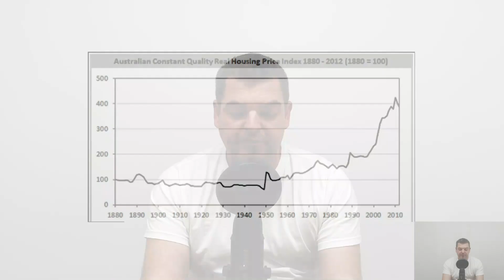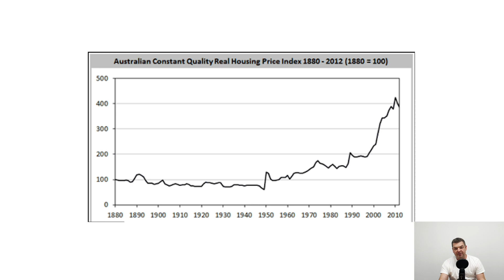House Prices Have Never Went Up | No BS With Birchy | EP19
Many new property investors and even seasonal property investors think the property market is in a bubble. But here Nathan is saying the property market does not and never will go up. Why's this? In this week's episode, Nathan takes a look back at Australia's housing prices dating back to 1880 to tell you the reason why.

Episode notes:
Australia's house prices dated back from 1880 (1:05)
Pay today's debt with tomorrow's dollar through property investment (7:35)
How inflation impacts your life without you realising (8:20)
How l shifted my poor mindset and overcame purchasing my first $248k property (18:40)

Register for the upcoming July webinar on 'why it's so important to pull out equity?'

Show some love, give this show a rating and review

If you want help in building out a strategy to reach your goals, book in a free discovery session today

Ask any questions below and give us some love if you find this video useful. :)